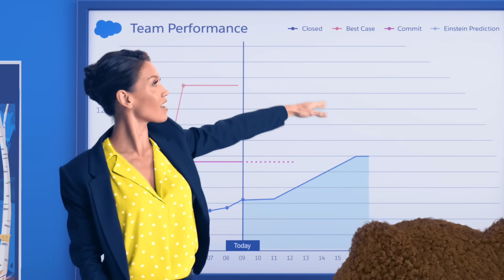What is Salesforce - The CRM Bringing Companies & Customers Together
Salesforce is the world’s #1 customer relationship management (CRM) platform. We help your marketing, sales, commerce, service and IT teams work as one from anywhere — so you can keep your customers happy everywhere. What can Salesforce do for your business?